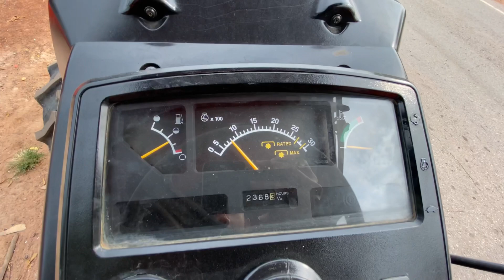จัดส่งรถไถยันมาร์49 และ 51 แรง#ร้านพิมพ์ศาแทรกเตอร์รถไถมือสองราคาถูก